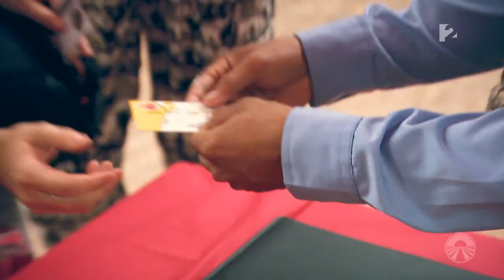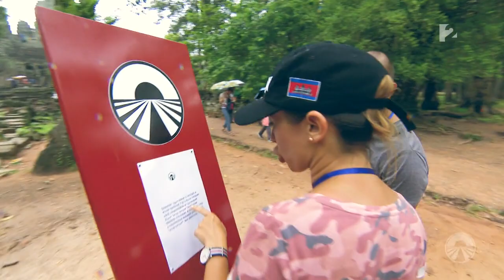Ázsia Expressz - 25. adás 3. rész - tv2.hu/azsiaexpressz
A Hajsza második feladatában különböző nemzetiségű turistákat kellett keresnie a párosoknak. Voltak, akiket már ez komoly kihívás elé állított, pedig a rendhagyó puzzle kirakása csak ez után jött. A páros közt egyre fokozódott a feszültség, mindenki kiborult, de valakiknek ez a Hajsza a kaland végét is jelentette...